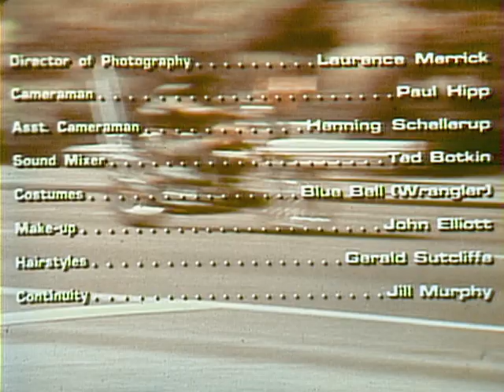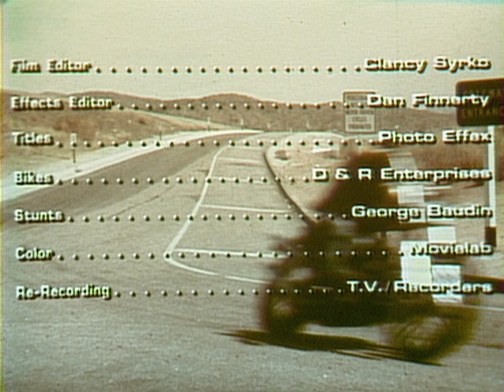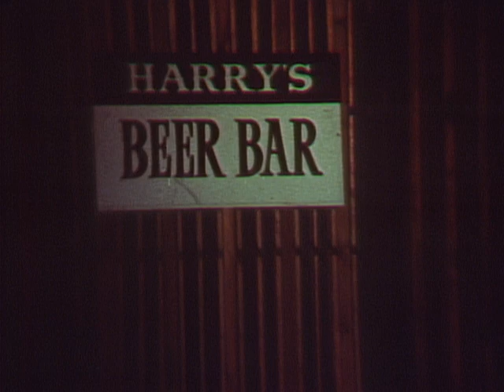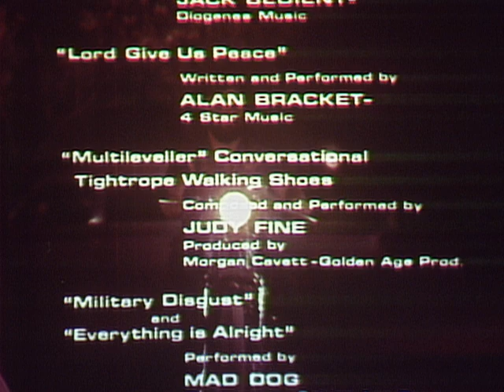Black Bikers from Hell (1970) | Full Movie | James Whitworth | John King III | Des Roberts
Hell breaks loose when an African American biker gang believes a white gang is planning a war. Written and directed by Laurence Merrick, Black Bikers From Hell is a 1970s drive-in heaven. The movie bridges the biker genre and the Blaxploitation era.

Director: Laurence Merrick
Stars: James Whitworth, John King III, Des Roberts, Linda Jackson